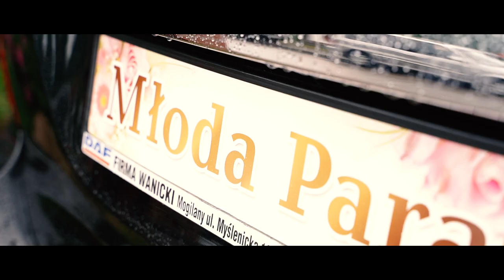Monika i Piotr 06.07.2019 r.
Muzyka: Bruno Mars - Marry You